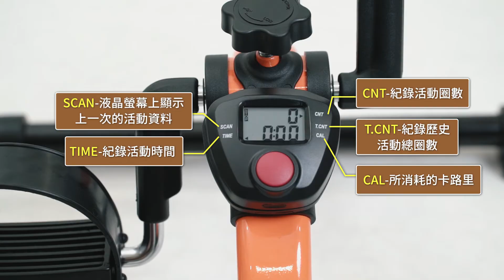【199FA】Peddler 摺疊腳踏器｜快速展開收摺，梅花鈕調整腳踏板鬆緊，碼錶可雙邊使用!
梅花鈕可調整腳踏板的鬆緊度
碼錶可雙邊使用
塑膠隔離防燙設計，雙邊內含磁石可感應碼錶
腳墊安全止滑設計

【其他產品】
適用不同情境，徒手快速組裝，輕鬆調整不佔空間！無重力升降餐桌(1811)
快速收合方便收納，最短42公分！POCKET CANE(620)

【關於大詳有限公司】
台灣在地30年輔具產業領導品牌，持續獲得各項認證。